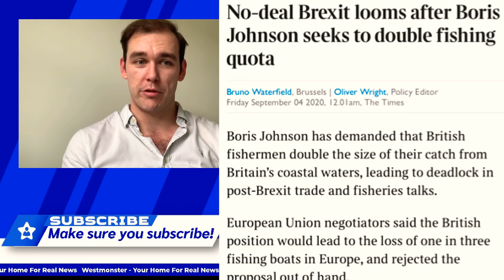Boris Ready For No Deal?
Inside No 10, they now think there is only a 30 to 40 per cent chance that there will be an agreement. Source